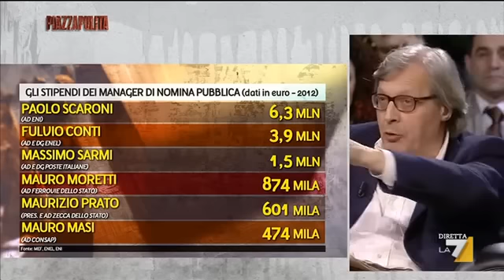IMPERDIBILE & MEMORABILE LA FURIA DI VITTORIO SGARBI SULL'EURO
Felice il Bagatto (Koke Primo Canale)
Riapertura del canale per la quarta volta.
06/12/2016